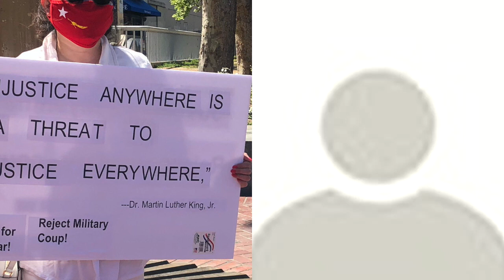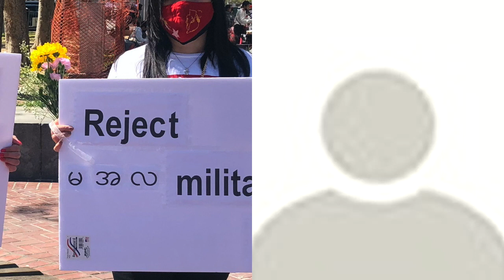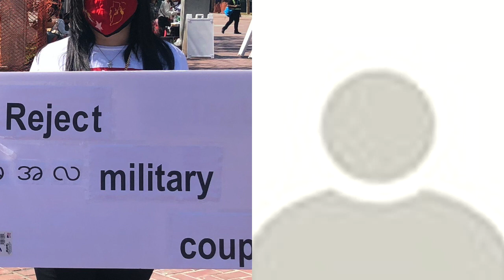Zoom Meeting:Burma/Myanmar update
This is a video of the second zoom meeting on the revolution in Burma/Myanmar. Also see: